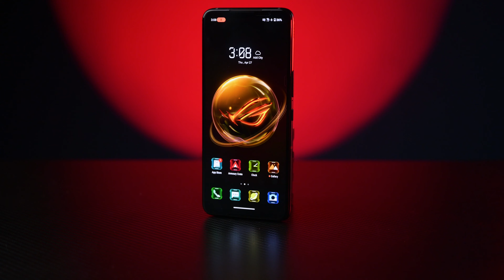Trên tay ROG Phone 7